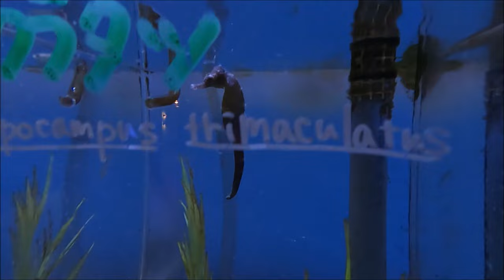【タツノオトシゴ】タカクラタツにお嫁さんがやってきた！（伊勢シーパラダイス／水族館）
シーパラのタカクラタツはオスだけだったんですが、この度めでたくお嫁さんを迎えることになりました＼(^o^)／
ドキドキの初対面の様子です！

■各リンク
🔵伊勢シーパラダイスチャンネル